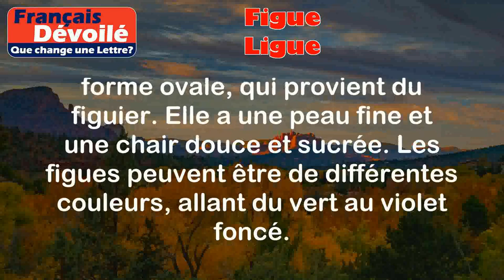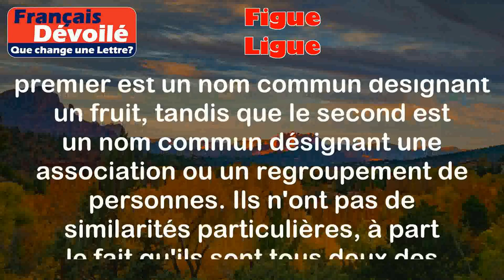Figue et Ligue (Une Lettre)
Figue:
La figue est un fruit, souvent de forme ovale, qui provient du figuier. Elle a une peau fine et une chair douce et sucrée. Les figues peuvent être de différentes couleurs, allant du vert au violet foncé.

Exemples:
- J'ai acheté une barquette de figues au marché.
- Les figues fraîches sont délicieuses dans une salade d'été.

Ligue:
Une ligue est une association ou un regroupement de personnes partageant un intérêt commun, souvent dans le domaine sportif. Elle organise des compétitions et des événements liés à cette activité.

Exemples:
- Je joue au football dans une ligue amateur.
- La ligue de basketball organise un tournoi chaque année.

Différence:

La principale différence entre "figue" et "ligue" est que le premier est un nom commun désignant un fruit, tandis que le second est un nom commun désignant une association ou un regroupement de personnes. Ils n'ont pas de similarités particulières, à part le fait qu'ils sont tous deux des mots français.